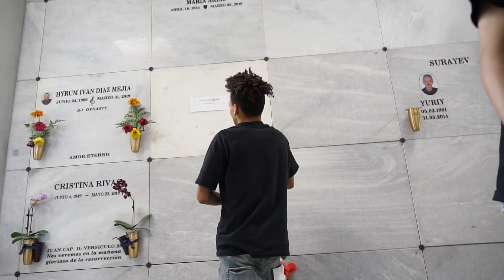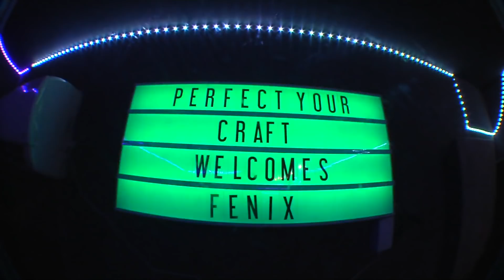FENIX FLEXIN VLOG VOL. 3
FILMED AND EDIT BY